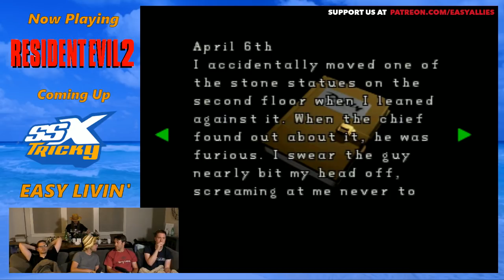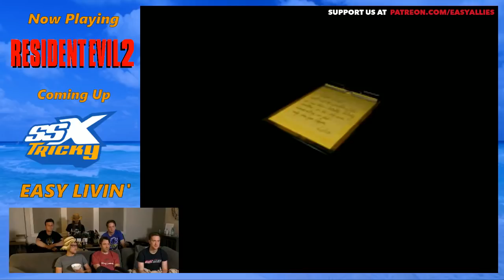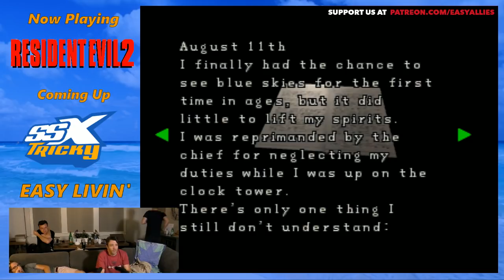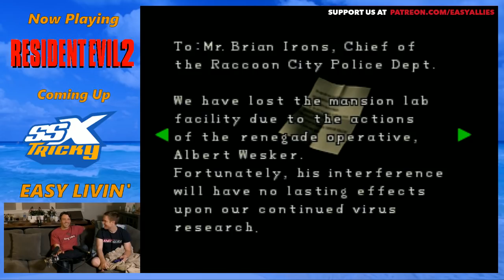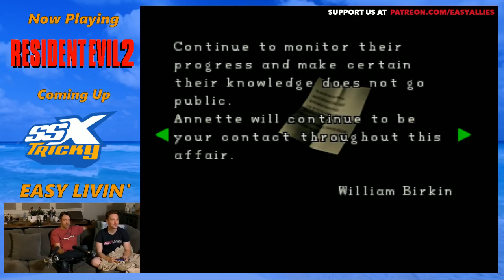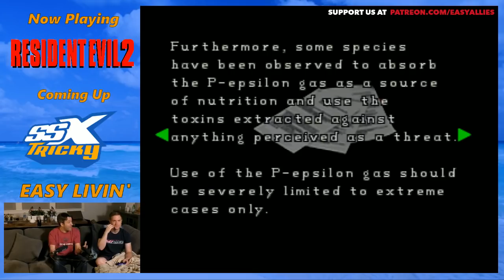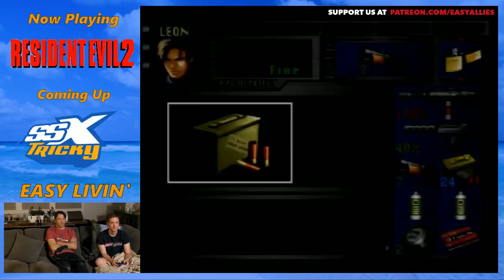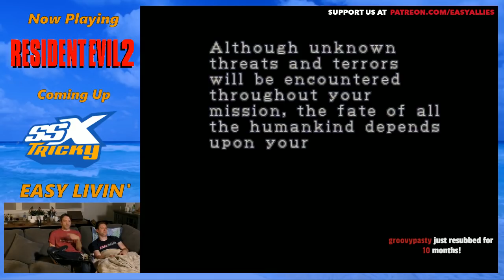Easy Livin' - Resident Evil 2 - Leon B Full Playthrough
Huber stays up late for a traditional RE 2 playthrough. Can he survive Leon's B scenario? (Streamed Aug 6, 2017)